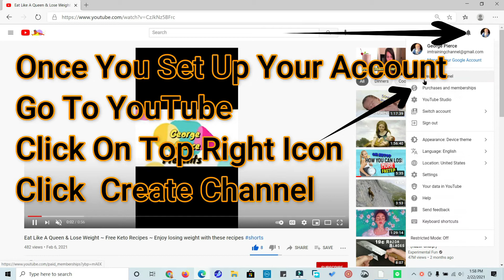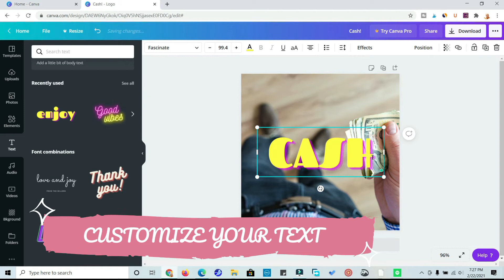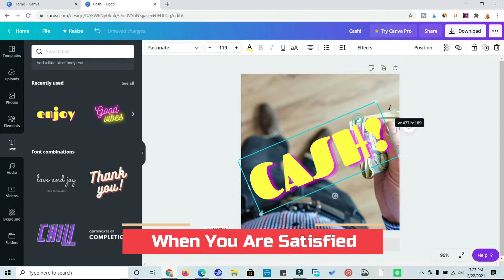How To Create Your YouTube Profile Picture ~ Building A YouTube Channel From Scratch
Discover How To Create Your YouTube Profile Picture,  It is easy and you can follow the step by step process.  creating a new YouTube channel,

Discover How To Create Your YouTube Profile Picture,.  It is easy to set up a youtube profile picture step by step.  You may be wondering  how big is your youtube profile picture.  The answer to what is the best size for a youtube profile picture is NOT 250 x 250!  For better results got with a larger YouTube profile picture size.  This is video #1 in building a youtube channel from scratch which covers starting a youtube channel from scratch, opening up a youtube channel, creating your profile picture, and more.